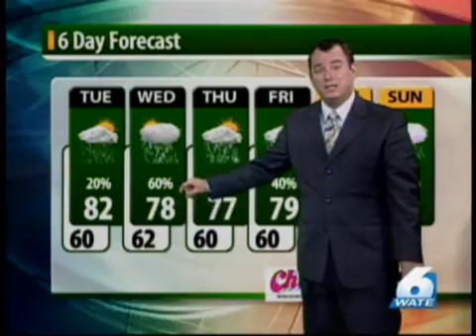Ken Weathers - Probability Of Precipitation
'Probability of Precipitation" Explainer